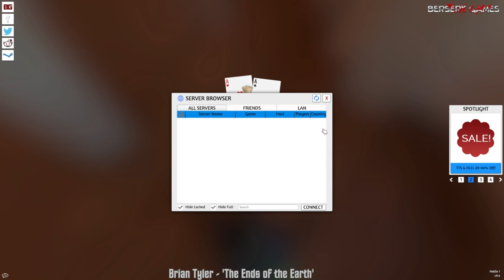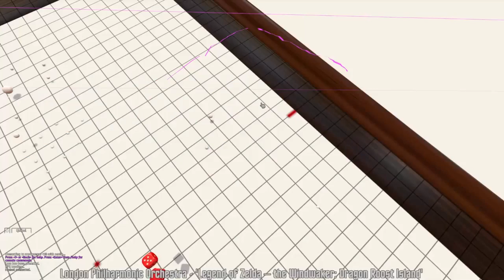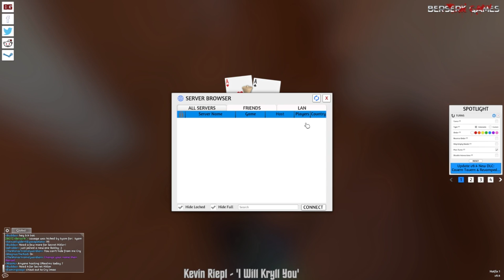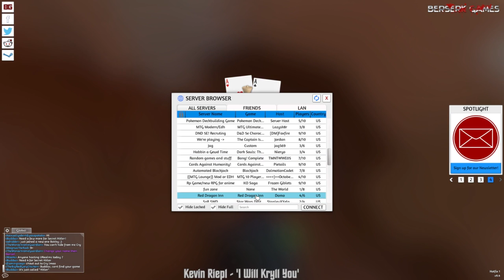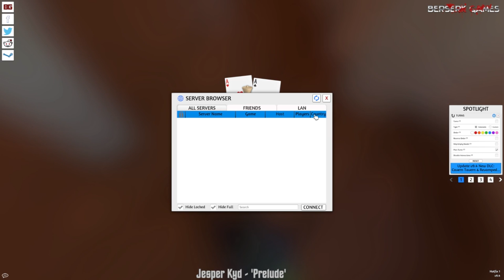We chillin [06/28/17] [P4]